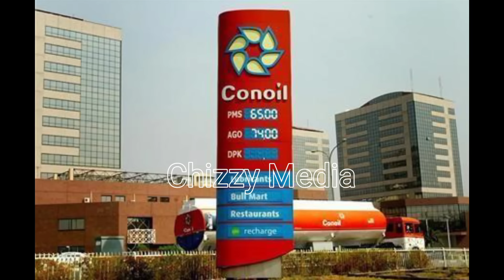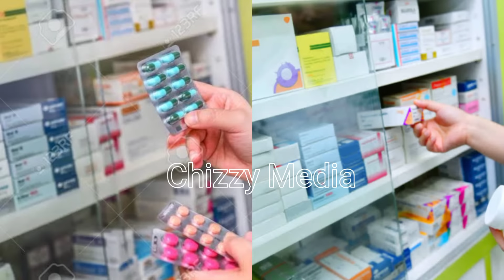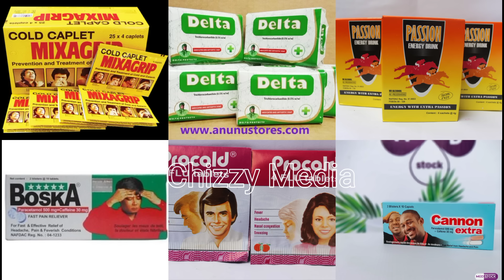Top 10 States With The Highest Billionaires In Nigeria 2024.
Top 10 states in Nigeria with the highest billionaires networth, mansions, cars and businesses.